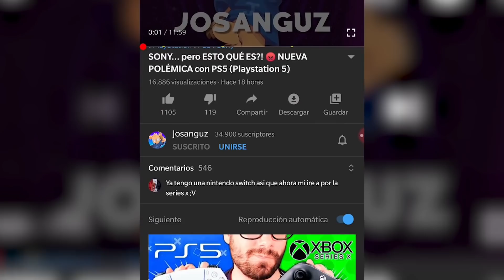+500 HORAS con PS5 PULSE 3D 💙 Mi OPINIÓN (y REVIEW) del AUDIO 3D de SONY - PlayStation 5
+500 HORAS con PS5 PULSE 3D 💙 Mi OPINIÓN (y REVIEW) del AUDIO 3D de SONY - PlayStation 5 | Hola camaradas, soy Josanguz! Hoy os traigo mis impresiones, o mas bien mi analisis tras 500 horas desde que me compré los PULSE 3D Headset de Playstation 5 de Sony... Vale la pena estos auriculares?

Hola camaradas, soy Josanguz!